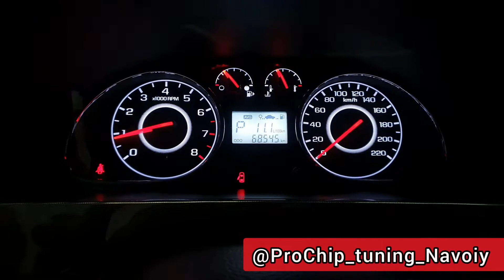Gentra AT программы для Stage 1 + автоматически коробка передачи +20% мощности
Программы для Stage 1 на  моторный отсека. Программа спортивных Автоматически коробка передачи  мощности +20%   расход топлива уменьшается 15%